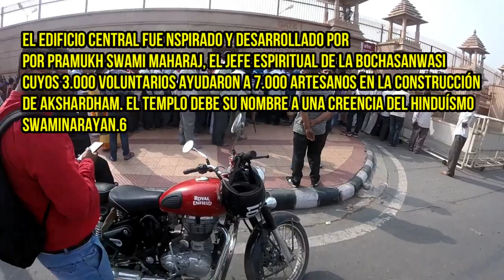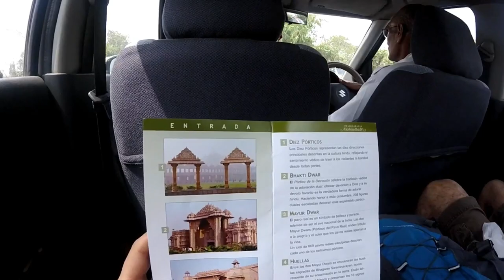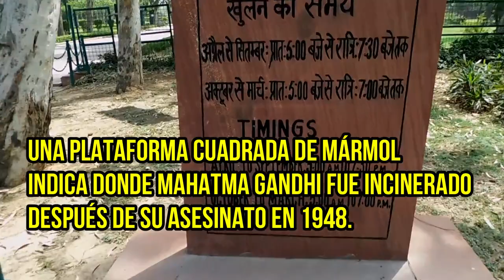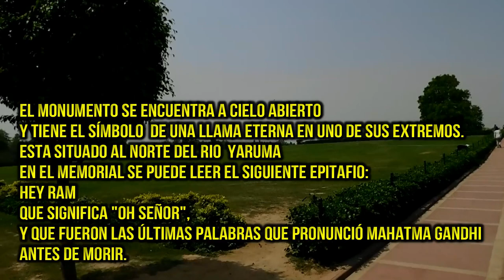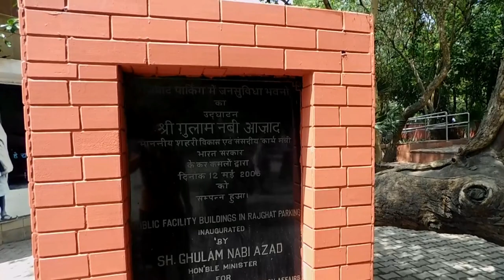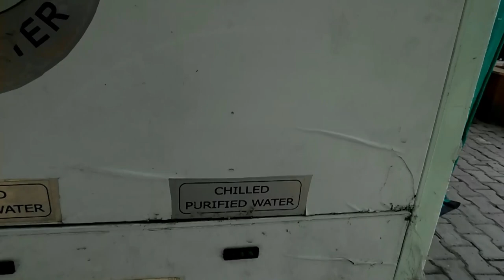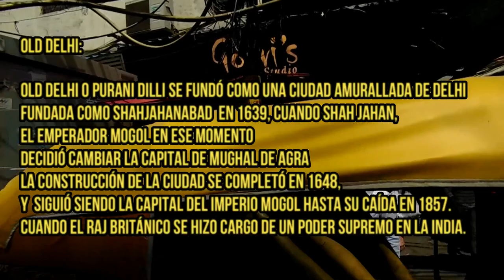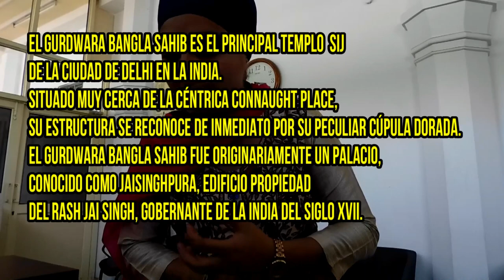Explorando Gurdwara Bangla Sahib I Un Viaje Espiritual en Delhi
Visita a Gurdwara Bangla Sahib - El templo Sij

Gurdwara Bangla Sahib es el principal templo sij de la ciudad de Delhi (en la India). Situado muy cerca de la céntrica Connaught Place, su estructura se reconoce de inmediato por su peculiar cúpula dorada.

El Gurdwara Bangla Sahib fue originariamente un palacio, conocido como Jaisinghpura, edificio propiedad del rash Jai Singh, gobernante de la India del siglo XVII. El octavo gurú sij, Gurú Har Krishan, residió en ella durante su estancia en Delhi en el año 1664.

En esa época, una epidemia de cólera asoló la ciudad. El gurú ayudó a los afectados ofreciendo ayuda y agua fresca procedente del pozo de la casa. El agua de este pozo es ahora considerada como curativa. Sijs de todo el mundo acuden al templo para recoger el agua milagrosa y llevarla hasta sus hogares. El Gurdwara se ha convertido en un centro de peregrinación no sólo para los sijs sino también para los hindues.

El complejo incluye un templo, cocina, un estanque, una escuela y una galería de arte. El templo está construido en mármol, incluido el suelo. La zona que rodea el estanque tiene un pavimento realizado en colores vivos y con dibujos geométricos. El estanque está rodeado por una serie de columnas que forman una especie de claustro.